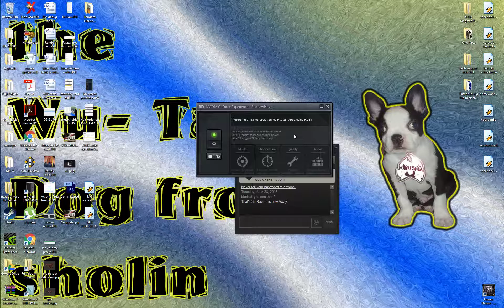Borderlands 2 07 08 2016 16 01 02 02 1